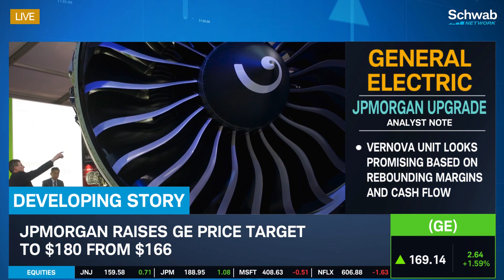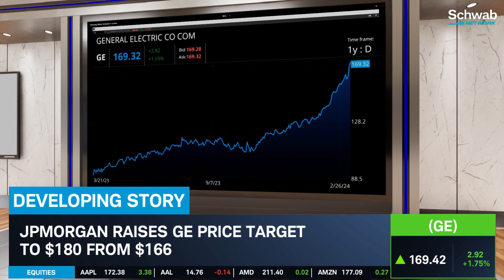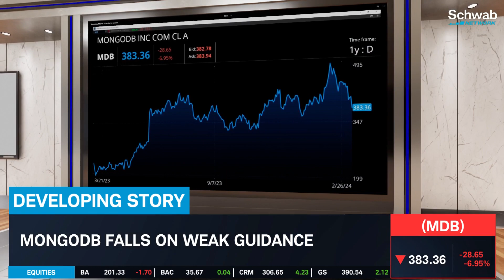GE is a Premier Large Cap Name & MDB Falls on Weak Guidance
JPMorgan upgraded General Electric (GE) to overweight from neutral. The analyst notes that General Electric is the premier large cap name in the sector with regard to its balance sheet and management. Kevin Green discusses this, along with how MongoDB (MDB) falls on weak guidance. Tune in to find out more about the stock market today.